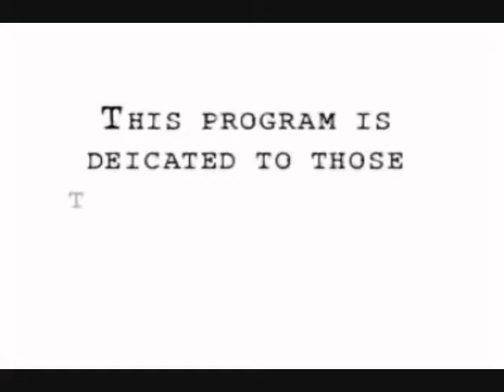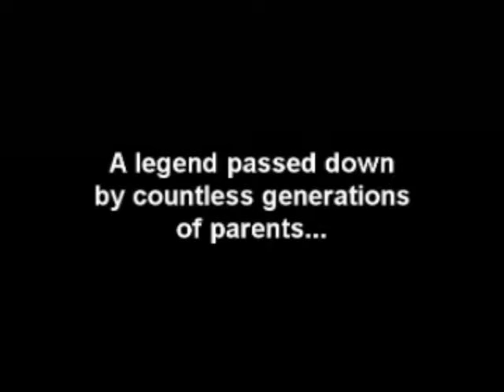Silent Voices-Children Unconstitutionally Removed From Mother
Children Unconstitutionally Removed From Mother / Rights Terminated (Oakland County, Michigan) Jessica Gevedon is a mother of 5 children and her case was in Oakland County, Michigan. Her children were removed from her August 24, 2006 and her rights terminated July of 2008; the appeal upheld April of 2009.
She is still fighting for her children and pursuing a career in both Journalism and Law. She is an advocate for her family and thousands of others who have encountered Child Protective Services in the past or current.
Please listen to her story and share it. Help us spread the voice of the voiceless and put an end to the epidemic that is engulfing our Nation and destroying the lives of Parents, Families and Communities